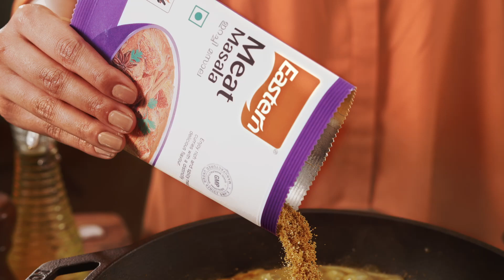Eastern Masala Advt | Kabir Sadanand | Frog Unlimited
Team Frog’s first commercial al in malyalam with your perfect sunday cooking partner Eastern meat masala. Directed by @kabirsadanand @varad_khare_music for lovely jingle and striking chords. @rajinderwhat  @deepakksunilprasadh  @hardikparekh2509 and our brilliant @sachinshinde1012 and @impleahuja . Vfx by @harsh.mishra.37 . @sunilpateldop_ sir for shooting the film for us and for your patience. All the help, advice and brilliant food photography by @sabagaziyani @devnavickerman for the set design and production design and for just calming us down . commercial ads food meat masala photography design @frogunlimited our actors @tara_amala_joseph @sarah_krishn @mudasirbhatofficial for always smiling and the natural make up and hair @nishgulatimakeovers and @krishnasneha_kesharwani for costumes